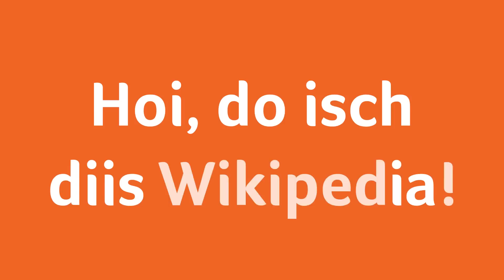Jahreshoroskop 2015 - Steinbock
«Liewo»-Astrologin Regina Casanova blickt in die Sterne: So wird das neue Jahr 2015.